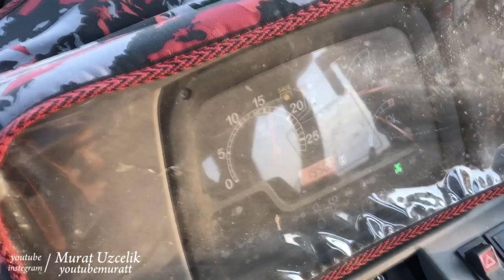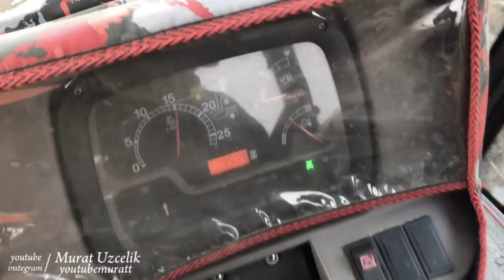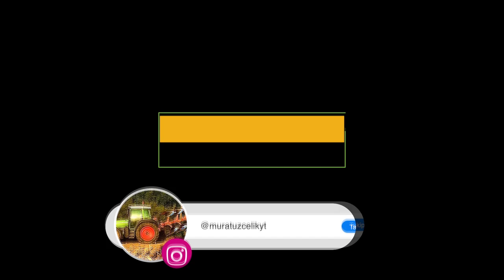3 LÜ ZOR ÇEKİYOR | JX110 [VLOG] POV